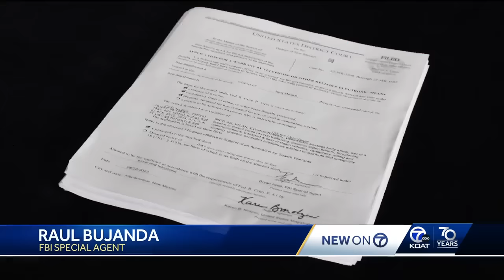FBI searches homes of Bandidos throughout New Mexico